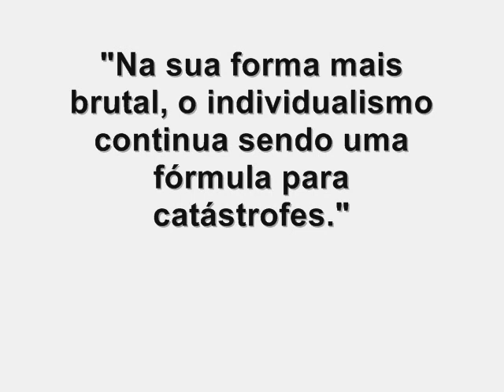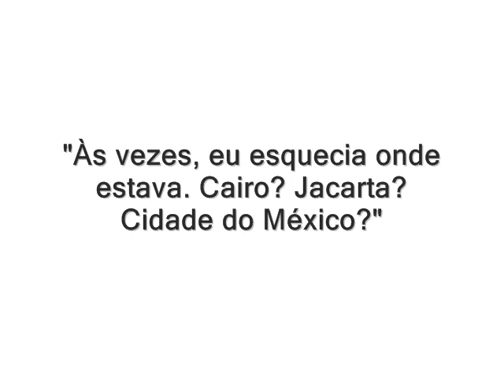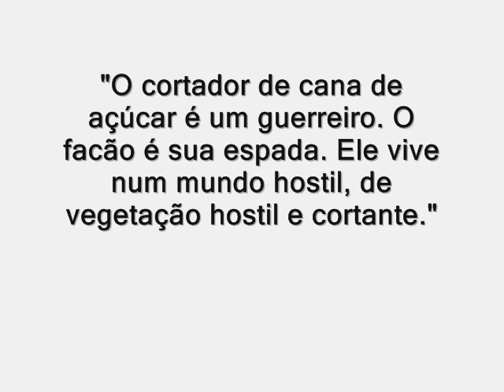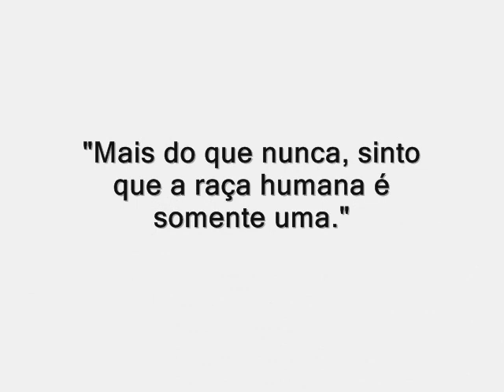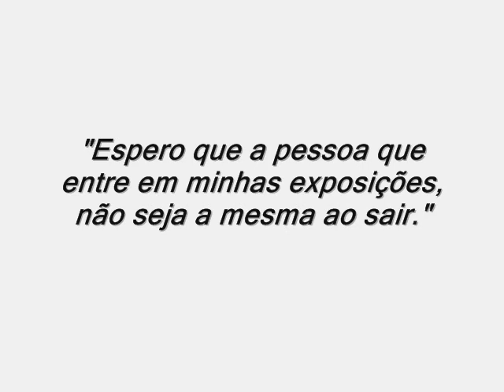Sebastião Salgado photos; U2 walk on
Video fotos do Sebastião Salgado
U2 song: Walk On